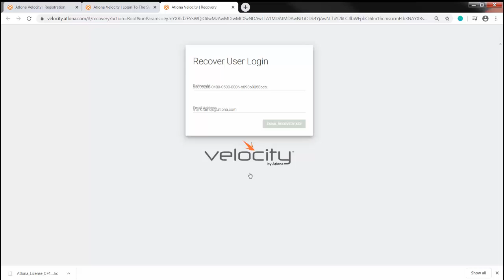Atlona Velocity - Password Recovery: Gateway Online